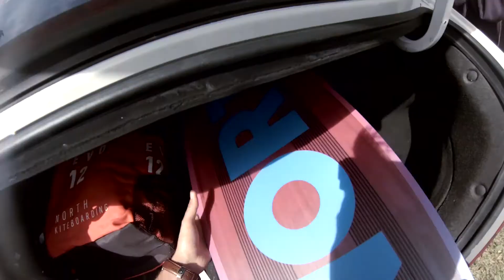Trip to Mauritius 2017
After 14 day course of kiteboarding on Sardinia (don't forget to check out this video too ;) we decided to go on our first kite trip to Mauritius.. and.. so far this is the most magical place for kiteboarding. We loved it a lot and beside kiteboarding there is a lot to see. Enjoy!